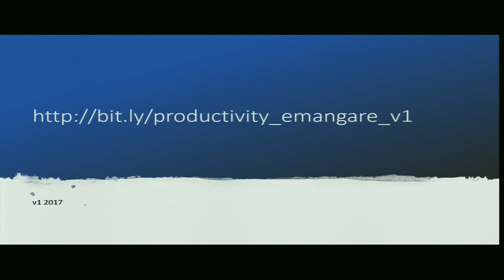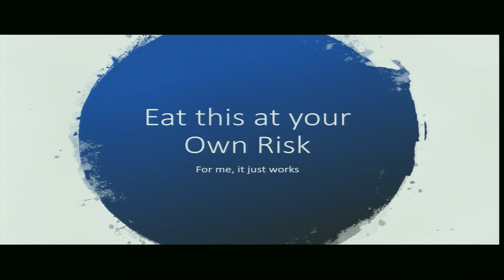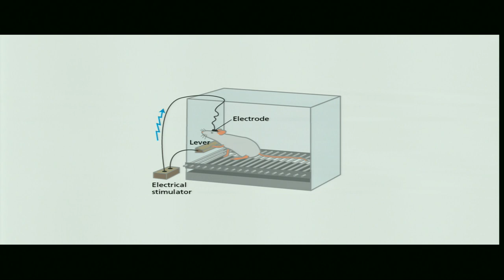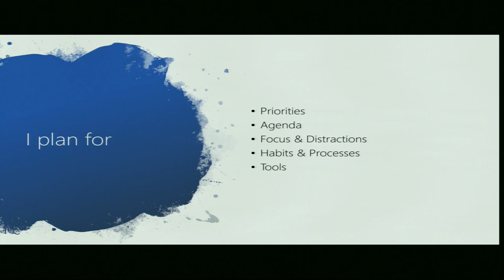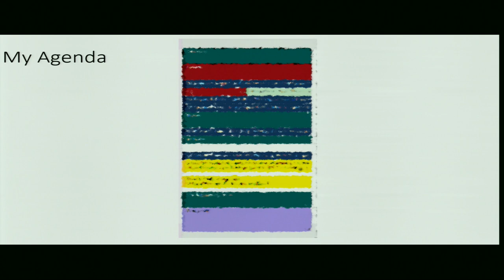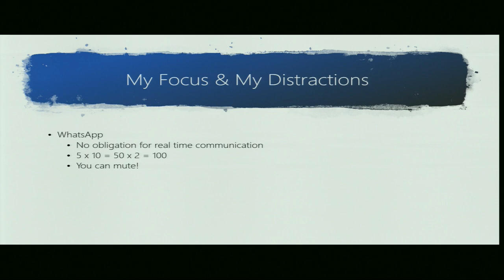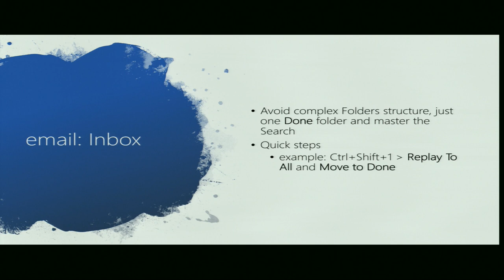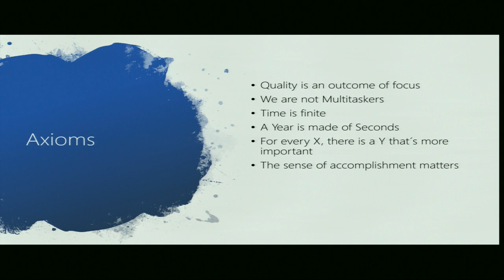Mastering Productivity v2 Eduardo Mangarelli - Microsoft